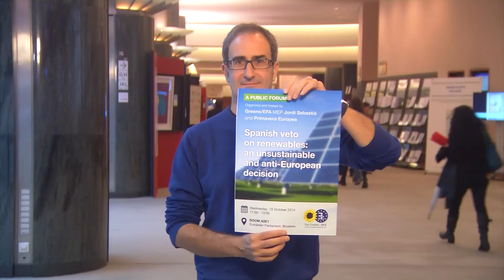Sebastià: "Volem que es faça justícia i Europa castigue l'estafa contra les renovables"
El diputat de Compromís-Primavera Europea ens ofereix la crònica de l'activitat de la setmana, centrada en la conferència en el fòrum públic "Spanish Veto on Renewables: an unsustainable and anti-European decision" que va reunir afectats per l'estafa del govern de Rajoy contra les renovables.